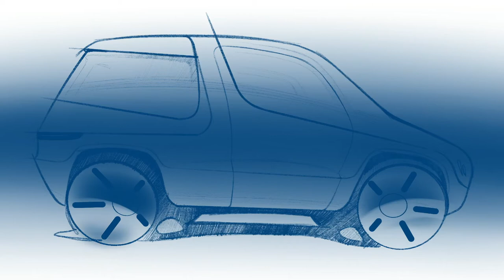Quick Take: Short Wheel Base Electric SUV